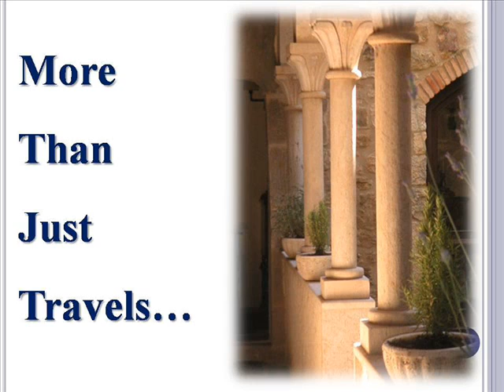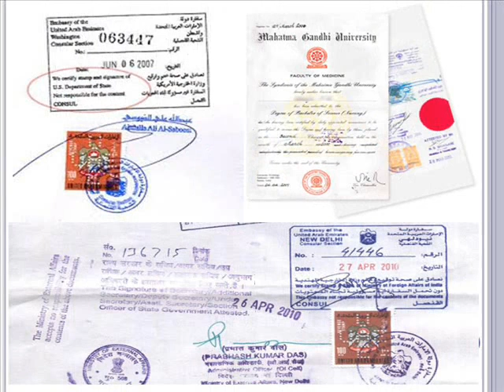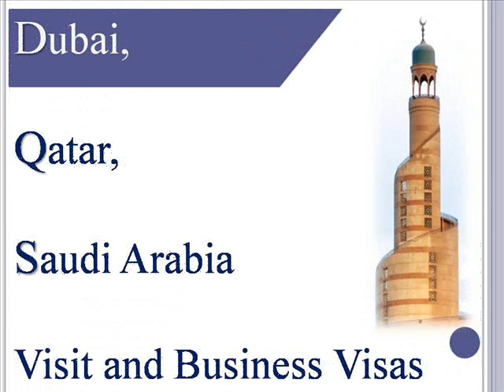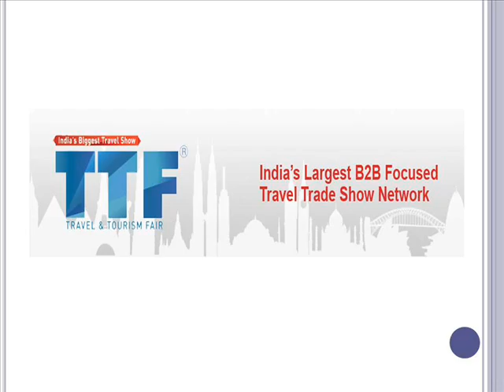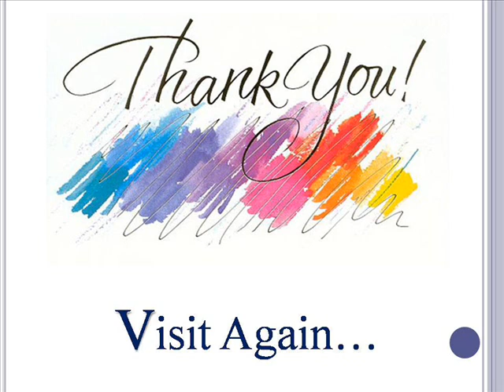Travel Lounge India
Travel and Tourism Promotional Short Film.

Released online by:
Travel Lounge
(A unit of Masoom Group)
Nampally, Hyderabad. - 500004. (A.P). India.

- We are making small budget movies such as comedy, romantic, action and tragedy, which cover the investment. We have complete team, interested film producers can contact us for details and we can give break to interested artists male or females fresh faces to become lead of the movie.

See the movie on the big screen to uncover the excitement and enjoy the music that builds unto an unprecedented and unexpected.

Produced by:
Masoom Group